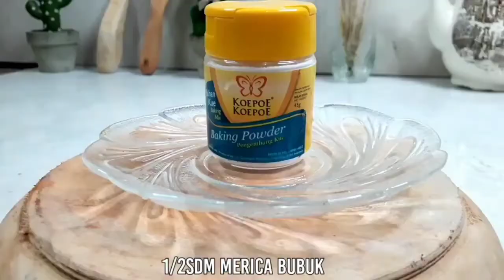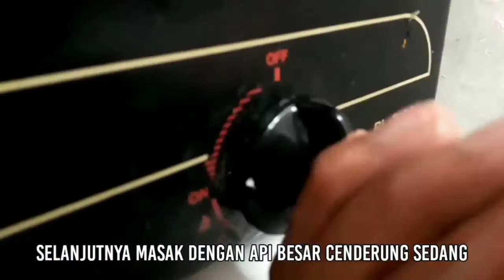CARA MEMBUAT BAKSO SAPI Dengan Blender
video kali ini resep cara membuat bakso daging sapi dengan blender sendiri dirumah. dengan resep bakso yang mudah membuat bakso sendiri dirumah tanpa perlu ke tempat penggilingan daging.
bakso sangat digemari dimasyarakat  Indonesia ,maka dari itu sangat bermanfaat sekali video ini jika dipraktekkan, kita bisa membuat bakso sapi atau bakso ayam dengan menggunakan alat blender sederhana dan dengan racikan bumbu yang mudah didapat dipasar .

cara membuat bakso sapi dengan blender tanpa baking powder,